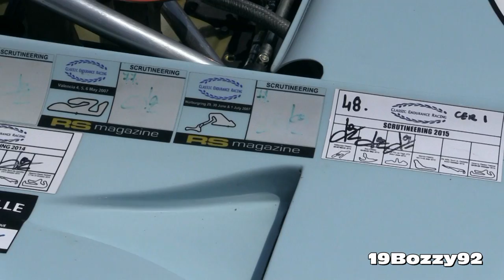Porsche 908/3 Flat-8 Engine Sound - Warm Up & In Action On Track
The Porsche 908/3 of this video is chassis 001 which was used by Porsche as test and development car. It's now owned and driven by Peter Vögele.
The car is moved by a 3.0 litre flat-8 engine which was able to produce more than 350 bhp at 8400 rpm and 365 Nm of torque at 6600 rpm with a weight of only 540 kg / 1190 lbs.

Camcorder: Canon Legria HF G30 + Canon DM-100 Microphone
Event: Monza Historic 2015
Where: Autodromo di Monza, Italy